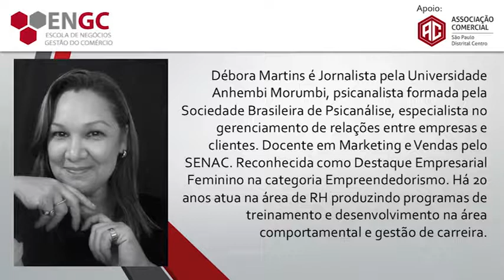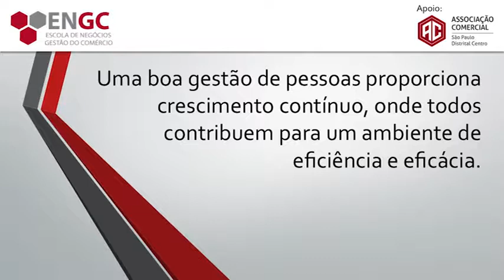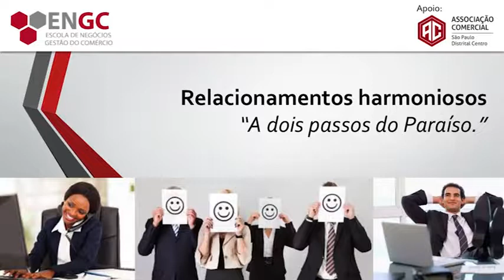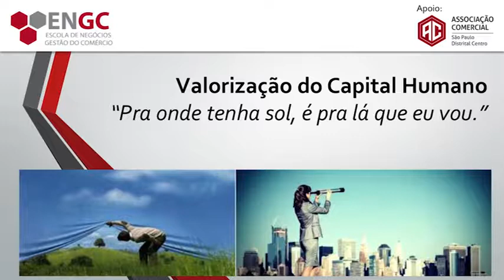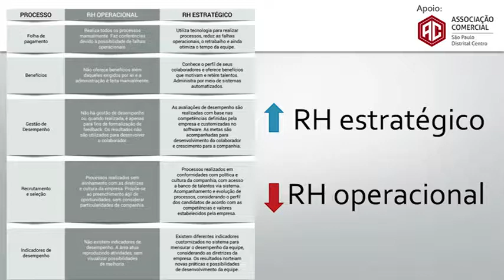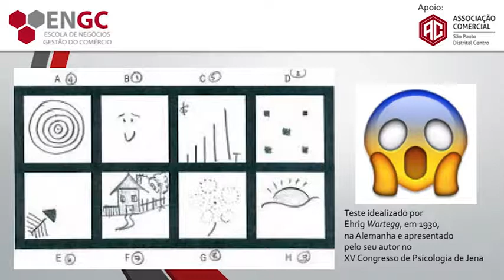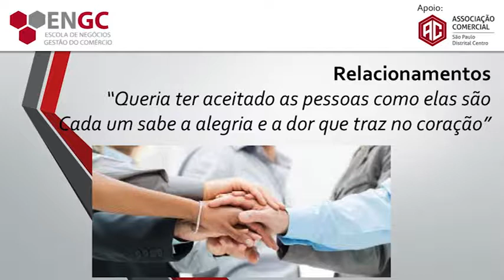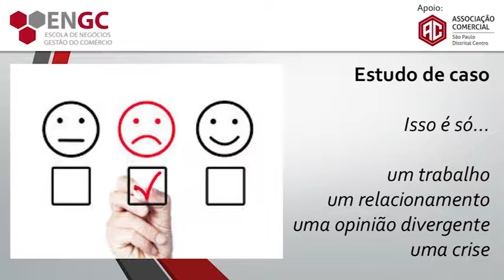Palestra Qualidade Humana - Gestão de Pessoas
Reter talentos é um grande desafio para todas as empresas. Entretanto, é possível... Na palestra Qualidade Humana a professora Débora Martins explica o que as empresas e pessoas devem fazer para que todos trabalhem em harmonia.